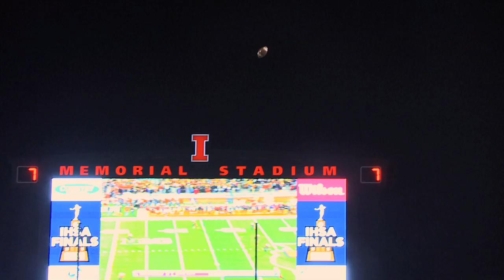SPOTLIGHT: Loyola Academy vs Maine South - 2016 IHSA 8A State Championship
CN100 Sports put the Spotlight on the 2016 IHSA 8A State Championship featuring the defending State Champion Loyola Ramblers and the Maine South Hawks.

To view this program in it's entirety go to Xfinity On Demand!